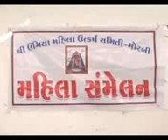MORBI RAVI 02 4 AUG MITHAI VITARAN VISUAL 01 AVBB~1